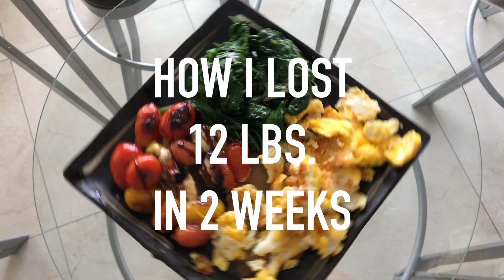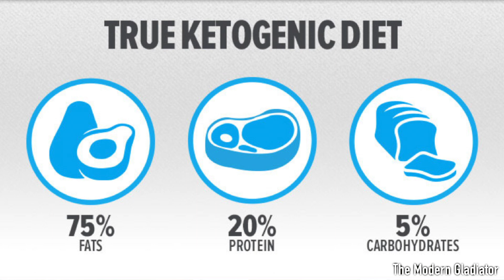i did the keto diet for 2 weeks and THIS happened.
keto before and after , how i lost 12 lbs in 2 weeks, keto week 1
🌟hey guys 🌟- today I talk about how I lost nearly one pound per day in my weight loss journey! I also talk about how I lost weight on the Keto Diet week 1 and beyond!

I hope you guys enjoyed my video about how to lose weight fast without exercise! I lost 12 pounds in two weeks on the vegetarian keto diet and I couldn't be happier with my results.

Subscribe if you guys want videos like: what i eat in a day to lose weight keto diet , what I eat for a bigger butt , my exercise routine for a bigger butt , my exercise routine for abs , or just a healthy what I eat in a day !

I am very passionate about nutrition, health, travel, and having fun!